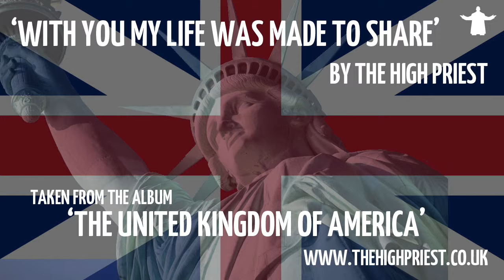With you my whole life was made to share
Taken from the album 'The United Kingdom of America' by The High Priest